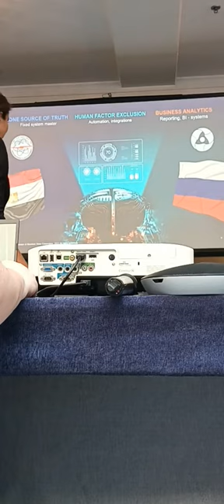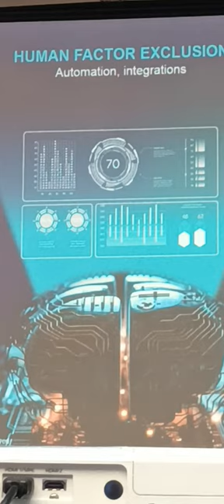20 Forum Ambassador George IV